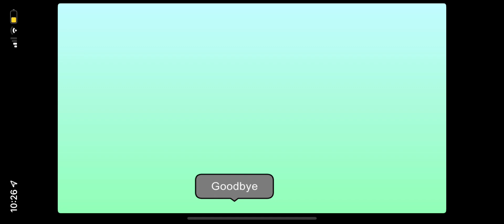How to Avoid looking like a Beginner to Gacha because it shows